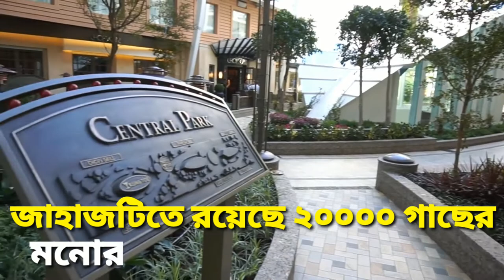Symphony Of The Seas- The largest ship in the world _ সিম্ফনি অফ দ্য সিজ বিশ্বের সবচেয়ে বড় জাহাজ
Symphony Of The Seas-The largest cruise ship in the world_সিম্ফনি অফ দ্য সিজ বিশ্বের সবচেয়ে বড় জাহা...

 Symphony of the Seas is an Oasis class cruise ship, and at the time of this recording is the largest cruise ship in the world.
টাইটানিক থেকে ৫ গুণ বড় সিম্ফনি অফ দ্য সিজ । বিশ্বের সবচেয়ে বড় জাহাজ -  largest ship in the world symphony of the seas

বিশ্বের সবচেয়ে বড় জাহাজ
কি নেই এতে? দেখুন চমকে যাবেন।

This channel may use some copyrighted materials without specific authorization of the owner but contents used here falls under the “Fair Use” Copyright Disclaimer under Section 107 of the Copyright Act 1976, allowance is made for "fair use" for purposes such as criticism, comment, news reporting, teaching, scholarship, and research. Follow Us Socially
সিম্ফনি অফ দ্য সিজ,
  পৃথিবীর সবচেয়ে বড় জাহাজ,
বড় জাহাজ ,
বড় জাহাজ কোনটি ,
symphony of the seas,
symphony of the seas royal caribbean,
 royal caribbean oasis class,
symphony of the seas review,
symphony of the seas tour,
 symphony of the seas video tour,
royal caribbean symphony,
 oasis class ship,
 worlds largest cruise ship,
 largest cruise ship,
symphony of the seas video,
symphony of the seas largest,
rccl symphony of seas,
 symphony cruise ship,
 symphony cruise ship review,
 review of symphony of the seas,
 royal caribbean international,
 les chantiers de latlantique,
le plus grand paquebot au monde,
 harmony of the seas,

Related Channel
ki keno kivabe
Anondo BD
funny frog creatives
মায়াজাল
taza news
সাইবারটেক
odvut 10
jontor montor
অবাক
amazing facts bangla
দ্যা বক্স টিউব
durbin
mktv bangla